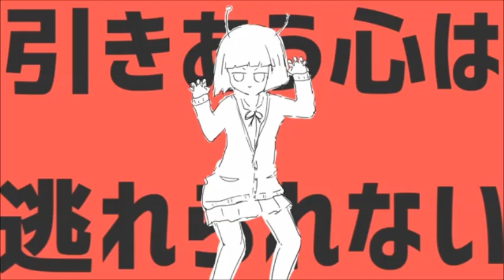【UTAUカバー】Alien Alien エイリアンエイリアン【Anna Nyui】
Hey! I did the tuning again and I hope it's better than my last one! It took me a day (Dunno if that's short or long).

Song: Alien Alien - Nayutalien
VB: Anna Nyui vivid
Ust: 沙羅 (I think)
Mixing: Me
Tuning: Me